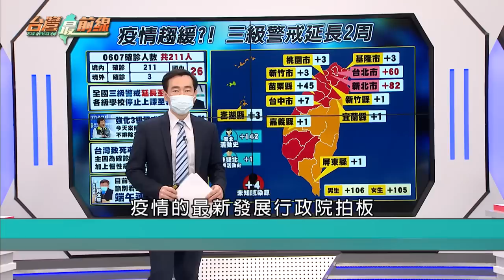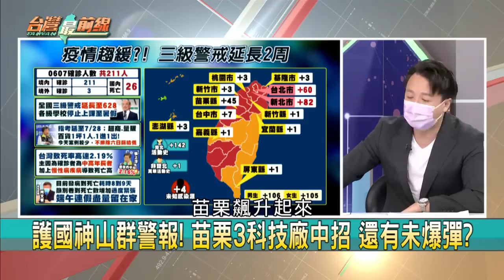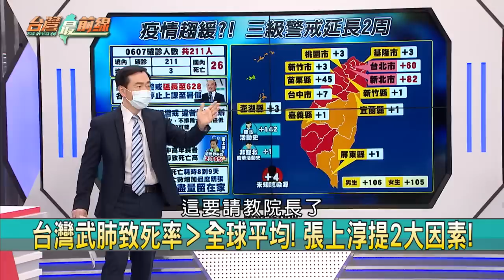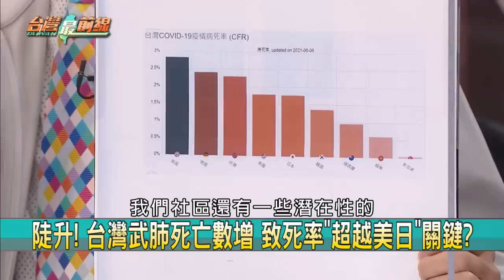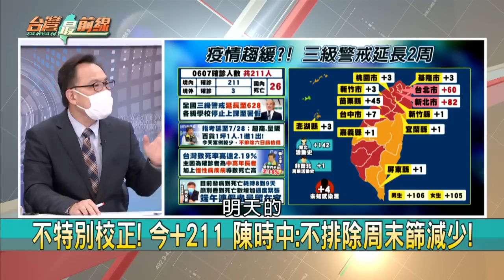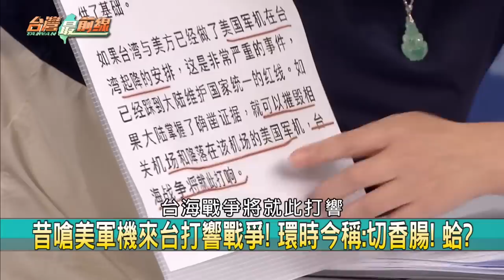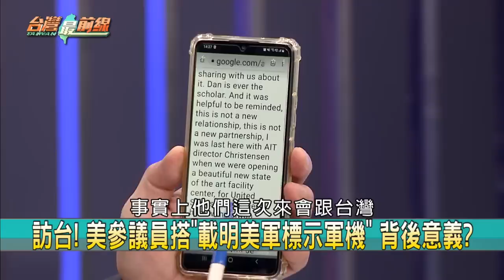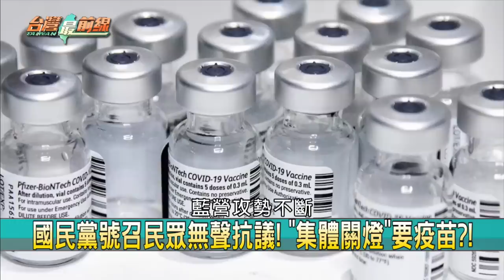三級警戒延長！學生停課到暑假 美日捐疫苗！新北"三類人"先打 【台灣最前線】2021.06.07(上)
📌 今增211本土! 新北82最多 台北60 苗栗暴增45!
📌 超商.超商.量販.百貨人流禁令! 1坪1人.1進1出!
📌 疫情仍嚴峻! 行政院拍板"三級警戒"延長至6/28!
📌 護國神山群警報! 苗栗3科技廠中招 還有未爆彈?
📌 台灣武肺致死率›全球平均! 張上淳提2大因素!
📌 別誤會! 全民免費打疫苗 但還是得照"順位"排隊!
📌 搶打疫苗? 先把高風險群守住! 降醫療量能需求!
📌 國產疫苗皆採"蛋白質次單位"? 7月難獲EUA? 揭!

【主持人】
 許仲江

【節目來賓】
敏盛綜合醫院院長   劉宜廉
醫生                           李秉穎